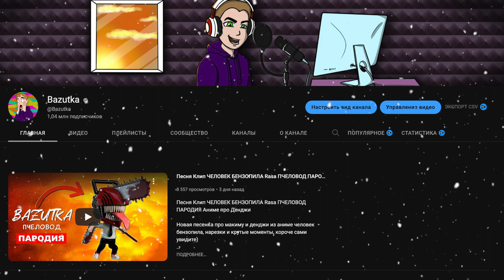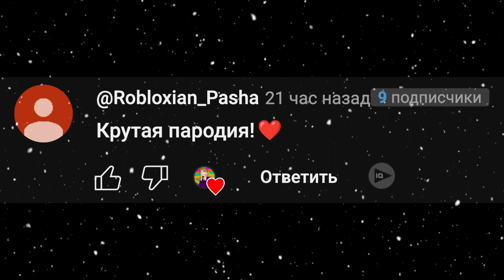ПЕСНЯ ПРО НОВОГОДНИЙ ПОЕЗД ПОЖИРАТЕЛЬ Rasa ПЧЕЛОВОД ПАРОДИЯ Train eater scp Новый год анимация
Новая песенка и клип про scp поезд пожиратель который стал добрым в новый год

Это поезд пожиратель
В Новый год он нам приятель
Ведь везет подарки нам
Расскажите всем друзьям

Это поезд пожиратель
Расскажите всем друзьям

Красный словно Дед Мороз
Раньше только ужас нес
Но под Новый год он стал добрее
Подходи к нему не бойся
За себя не беспокойся
Он прокатит только будь смелей

Эй эй эй эй поезд добряк
Эй эй эй эй ну как же так
Эй эй эй эй ведь Новый год
Поезд добрый вот это поворот

Это поезд пожиратель
Расскажите всем друзьям

Это поезд пожиратель
Расскажите всем друзьям